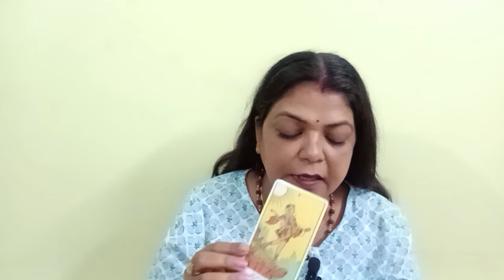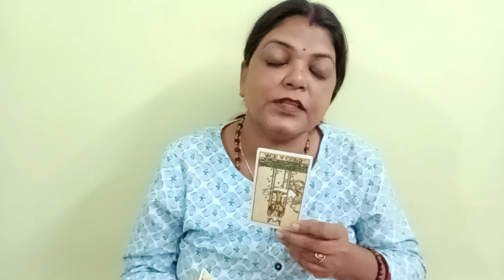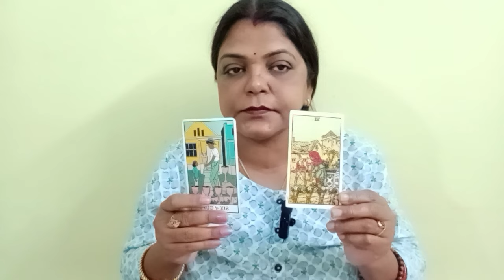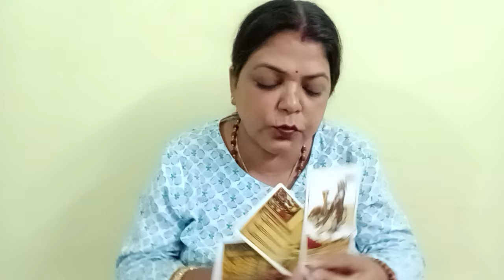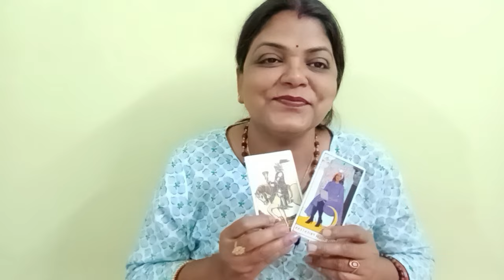PISCES 🐟 MEEN RASHI ❤️💞 LOVE AND RELATIONSHIP 2 SE 8 FAB TAK (@BALAJI7 )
PISCES 🐟 MEEN RASHI ❤️💞 LOVE AND RELATIONSHIP 2 SE 8 FAB TAK GENERAL TAROT PREDICTIONS (@BALAJI7 )

       "SOME CONDITIONS "
1.FOR INDIAN FOR 4 QUESTIONS 800
2.PAYMENT VIA SCAN/GOOGLE PAY ,IT I'LL DISCUSS ON MAIL
3. ADVANCE BOOKING IS MANDATORY
4.I DON'T DO VIDEO CALL OR OTHER FORM OF READING APART FROM YOUTUBE UNLISTED LINK.
5. YOUR WAITING PERIOD IS 5-7DAYS
6. PLEASE DON'T REQUEST FOR FREE READING.